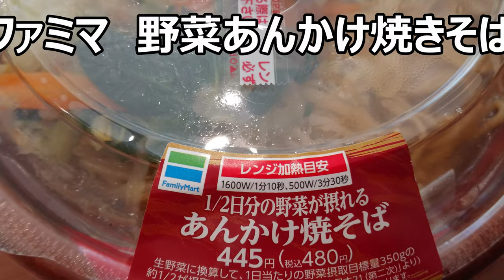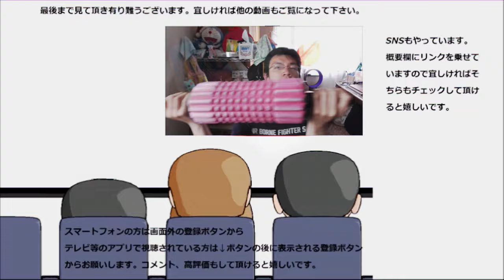ファミマの野菜たっぷりあんかけ焼きそばのあんは肉や魚介が欲しくなる～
ファミリーマート　半日分の野菜が摂れるあんかけ焼きそばを食べてみました。確かに野菜たっぷりで案も旨みたっぷり！！だけど肉や魚介も欲しい～
贈り物は此方まで↓
〒153-0042